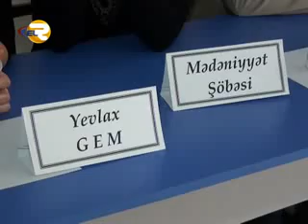YEVLAX EMEK YARMARKASI